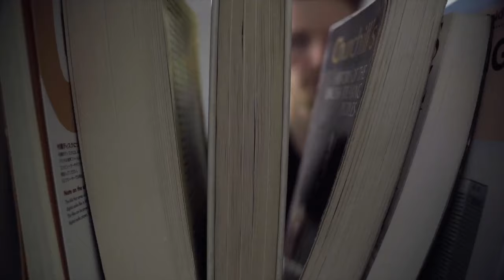RealAg Bookclub: The mysterious case of Rudolf Diesel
There's not a farmer alive who doesn't know what diesel fuel or a diesel engine is, but there are likely rather few who know that both are named after their inventor, Rudolf Diesel. Fewer still likely know that in 1913, on an overnight ferry passage from Belgium to Great Britain,  Diesel went missing, leaving only his hat and coat on the deck.

At the time of his death, Diesel was on his way to England to continue work on expanding the submarine fleet, powered by his engines. He was an inventor, businessman, and about as famous as, say, Elon Musk might be today.

What actually happened to Diesel on that overnight trip has been entered in to the history books as possibly a suicide — but could it have been murder?

That's the theory Douglas Brunt explores in his book, "The Mysterious Case of Rudolf Diesel: Genius, Power, and Deception on the Eve of World War I."

The world was changing quickly and marching towards war, and Diesel's invention and expertise was sought after, Brunt says, and there's so much that was happening at the time of his disappearance that requires more careful analysis than saying he jumped off a boat.

Hear Brunt and and Shaun Haney discuss this book, the story, and the importance of Rudolf Diesel in this episode of the RealAg Bookclub